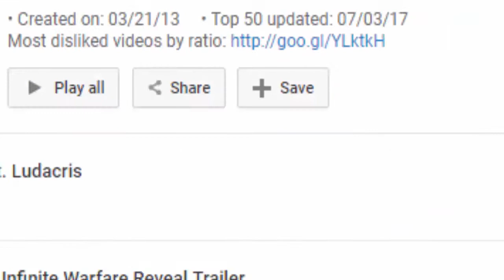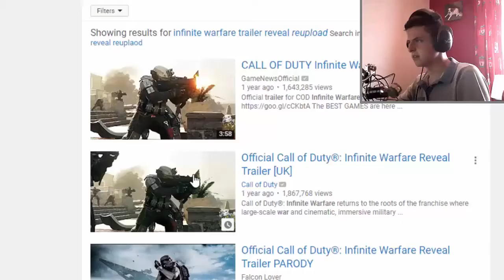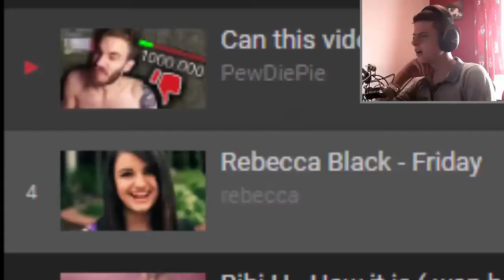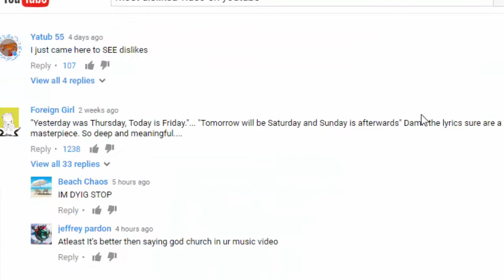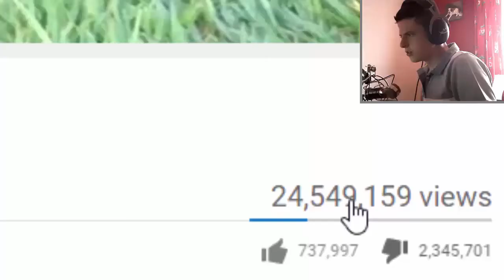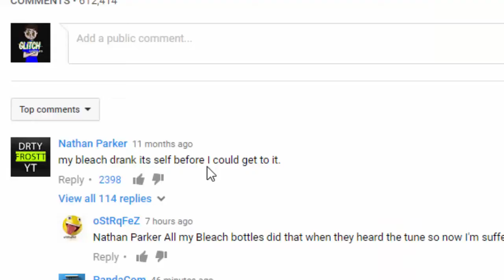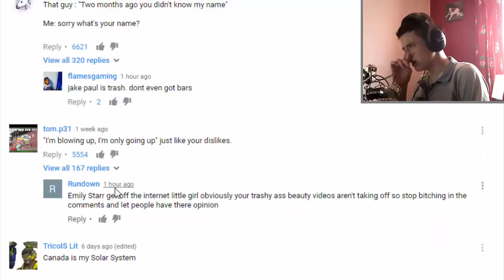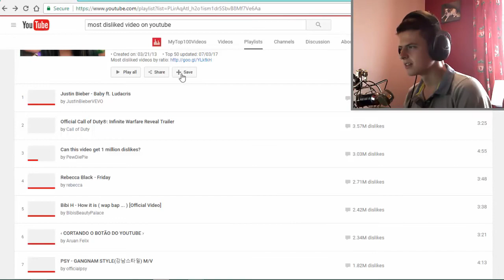Watching The 10 Most Disliked Videos on YouTube... (as of July 2017)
There are TONS of content on YouTube, but some videos get a LOT of dislikes and here are the 10 videos with the most!...